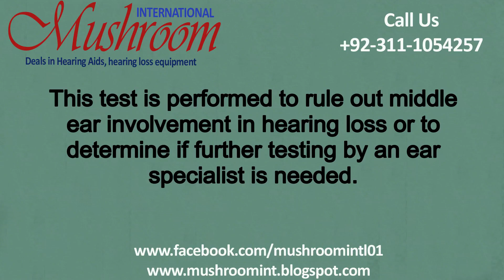Why Is Tympanometry Performed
More than 40 years of experience and tradition
MUSHROOM INTERNATIONAL was incorporated in 1975. Which is own by Mr.Aamir
OUR CORE BUSINESS
We deal with the procurement and supply of medical testing instruments in hearing & audiology. Which are used in both clinic & hospitals set ups.
We also offer Deaf School Instrument & Assistive Testing Devices (AID). Our core functions include:
• Marketing and delivery of  Hearing Aids and Audiology Testing Instrument supplies
• Installations, training & education of instruments
• Services and back up maintenance of a vast range of Audiology equipment.
OUR VISION
• To be the leading Diagnostic Supplier exclusive for Hearing aids and Audiological Diagnostic Instruments
OUR MISSION
• Supply World Class audiological Diagnostic Instruments and Hearing Aids
• Provide consultancy in setting up Hearing Aids Clinic, Audiology & Speech Therapy  practice
• Developing Capacity of our Human resource base, to support the services that we provide.

MUSHROOM INTERNATIONAL is a company that has a philosophy of providing high quality products at the most competitive price.